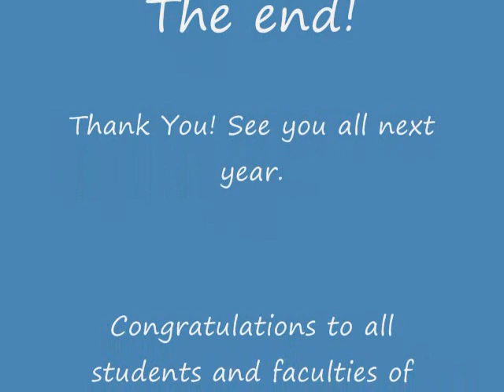Foundation Day in FISSP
2nd foundation day in Fawaq